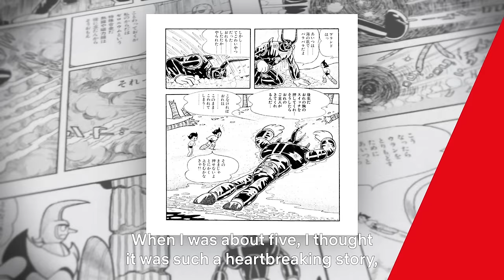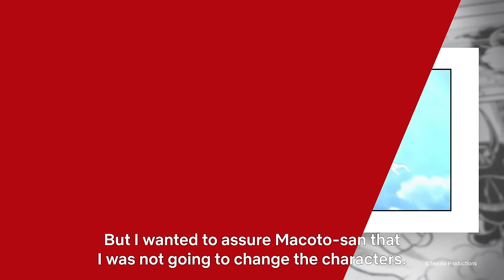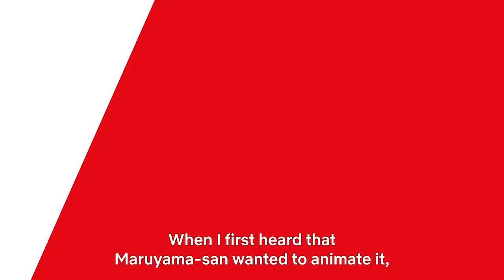The Journey to PLUTO’s Creation With Naoki Urasawa | Netflix Anime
We sit with Naoki Urasawa as he shares about the impact "Astro Boy" had on his childhood, what led him to create PLUTO, and what he hopes to convey through it's first ever anime adaptation, and more!

"PLUTO" is now streaming on Netflix!

By Naoki Urasawa & Osamu Tezuka
Co-authored with Takashi Nagasaki
Supervised by Macoto Tezka
With the cooperation of Tezuka Productions

When the world’s seven most advanced robots and their human allies are murdered one by one, inspector Gesicht soon discovers that he’s also in danger.